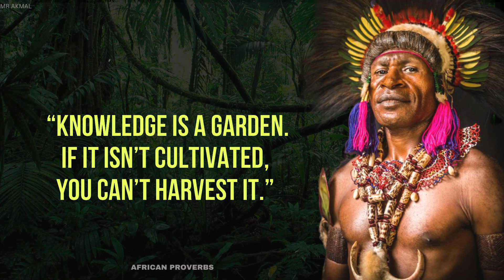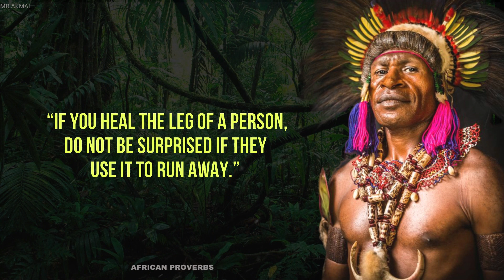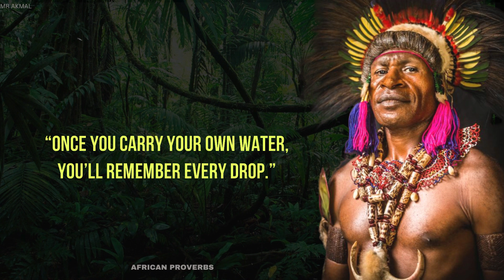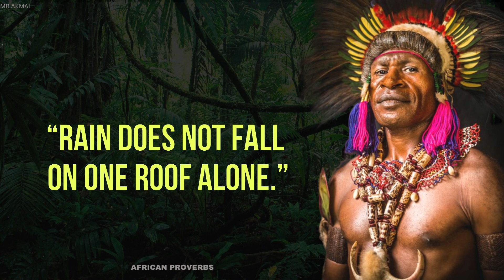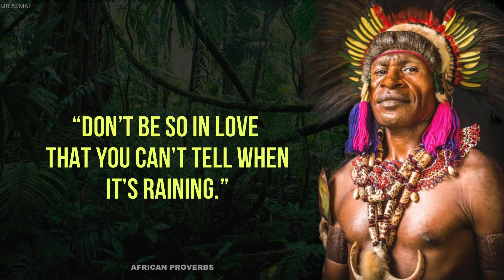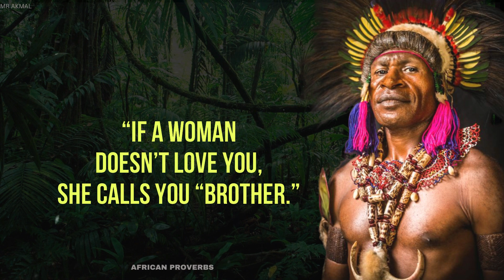Top African proverbs and sayings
in this video you can find some of the top African proverbs and sayings.that can change your life even today.most impressive and motivational proverbs and sayings you can listen in this video